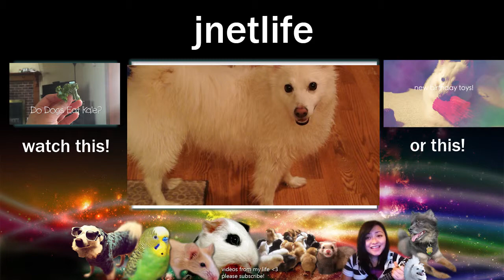jnetlife : Blue Eskie Dog Gets a Bath!!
Niko got into some blue rock candy while we were out. Thankfully he did not eat the stickers or wrappers.